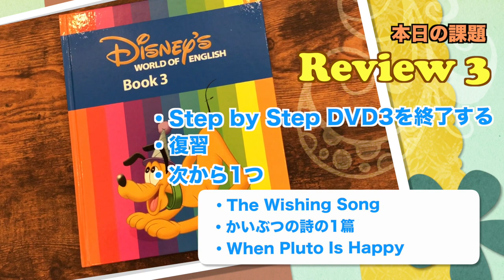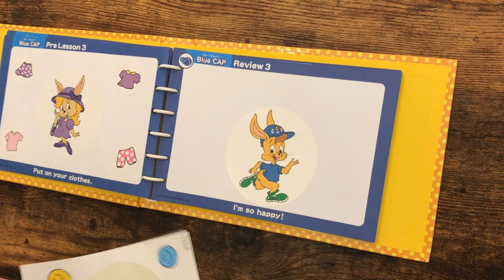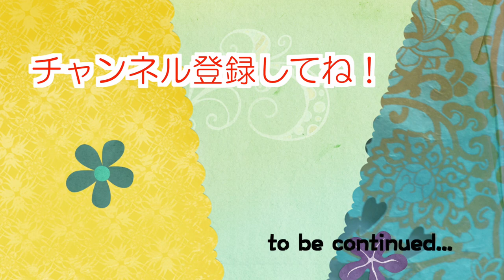【英語で歌】いよいよBlue CAP Review3！"The Wishing Song"を歌います！ #73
Blue CAPのReview3課題では、"The Wishing Song"を歌いました。
キャンドルを吹き消したら、願いごとが叶うのでしょうか？
みなさんの願いごとは何ですか？
色々な話をして、楽しく歌い切りたいですね。

●課題曲
"The Wishing Song"(Sing Along!3)

●DWEが届いた！ #1